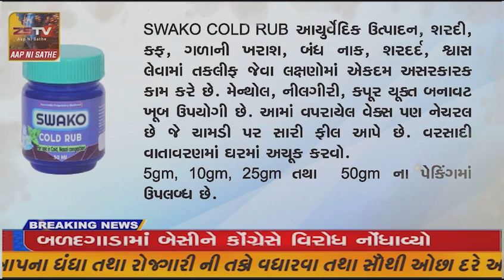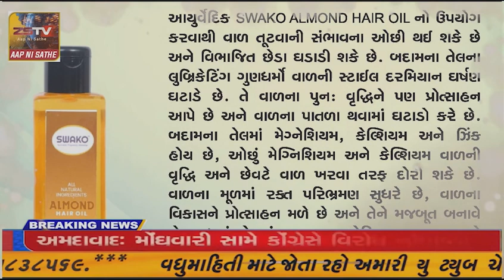ડેડીયાપાડાના ધારાસભ્ય ચૈતર વસાવા ભ્રષ્ટાચારનો વધુ એક ભાંડો ફોડ્યો